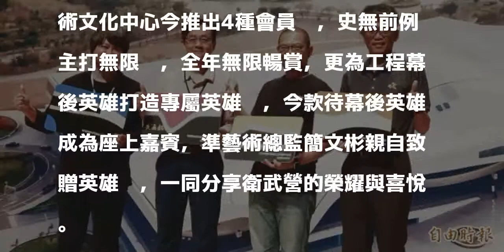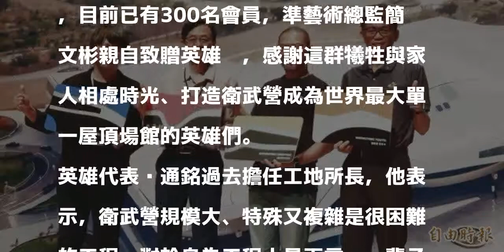衛武營國藝中心首推無限卡 全年暢賞限量100人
〔記者陳文嬋／高雄報導〕衛武營國家藝術文化中心今推出4種會員卡，史無前例主打無限卡，全年無限暢賞，更為工程幕後英雄打造專屬英雄卡，今款待幕後英雄成為座上嘉賓，準藝術總監簡文彬親自致贈英雄卡，一同分享衛武營的榮耀與喜悅。

發表評論評論如下。